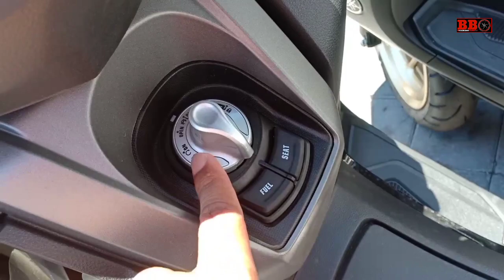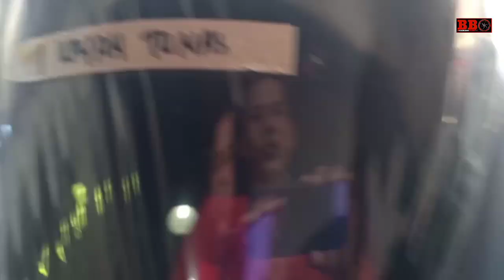New Yamaha Nmax ABS 2020 - First impression dan sudah ready dibali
First impression yamaha nmax abs 2020 sudah terpantau masuk bali. Dijual mulai 33,7 jutaan nmax abs terbaru ini dilengkapi rem abs,kunci keyless dan y connect.